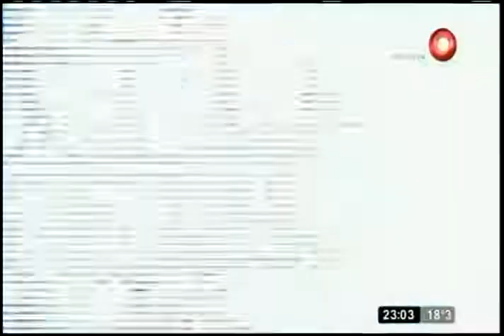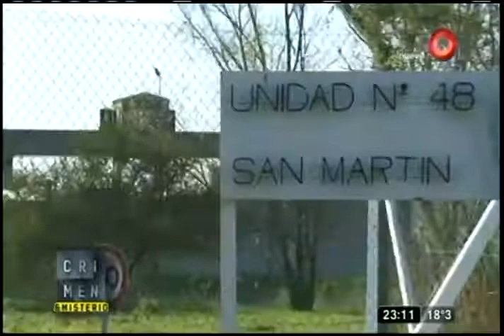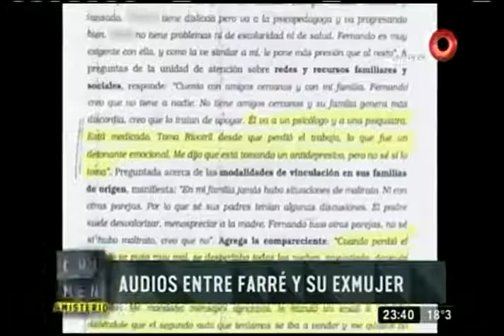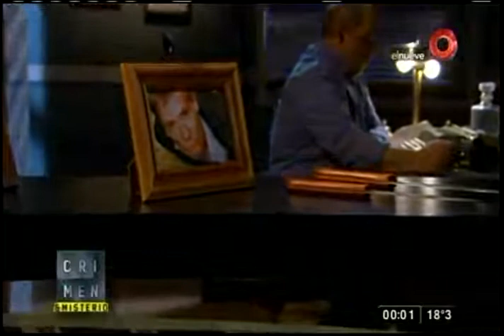El FEMICIDA FERNANDO FARRE Crimen y Misterio Programa del 18 de Agosto 2017